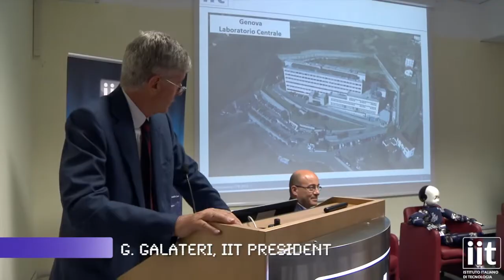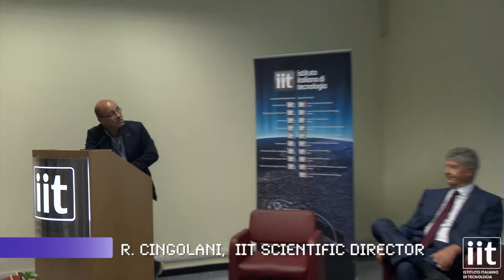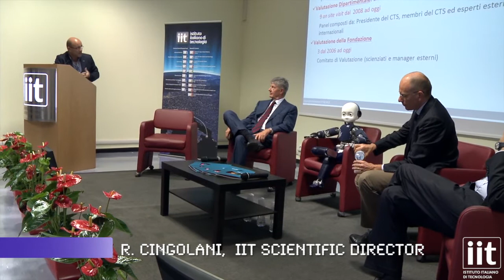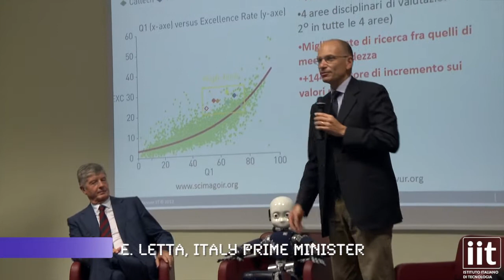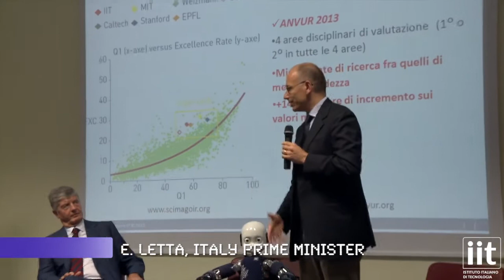Events - Italian Prime Minister Enrico Letta Visits Istituto Italiano di Tecnologia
The Prime Minister Enrico Letta, accompanied by the President of Liguria, Claudio Burlando, visited on the 30th of August the Istituto Italiano di Tecnologia (IIT) in Genoa: he was welcomed by the Scientific Director Roberto Cingolani and the President Gabriele Galateri.

During the visit to the laboratories, Letta attended the presentation of some of the most advanced research developed by IIT in the field of robotic, optical microscopy and new "smart" materials.

After the tour of the laboratories, the Prime Minister spoke to an audience of guests, researchers and press after the President Galateri and the Scientific Director Cingolani briefly outlined the strategic plan of the IIT, highlighted its growth and the important scientific results obtained so far.